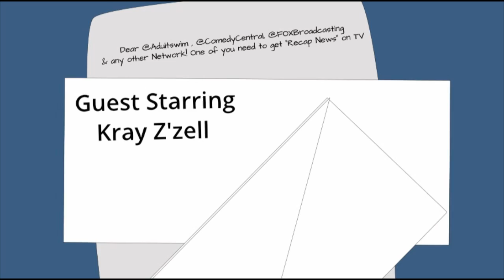WHERES BOB?!! NextTV Intro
Bob Johnson and Jason Host of Recap News were expected  to introduce The Alyz'e Show to the Judges. But "What about Bob" He is a no show and Jason gets frazzled when in front of the Judges.